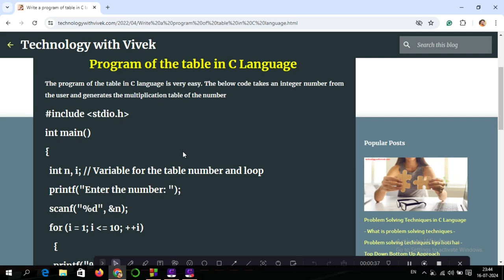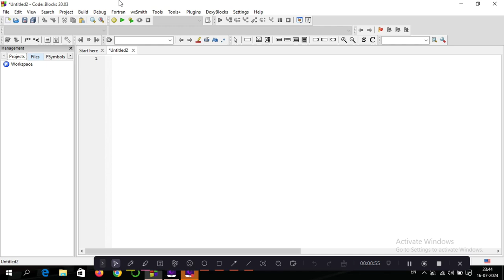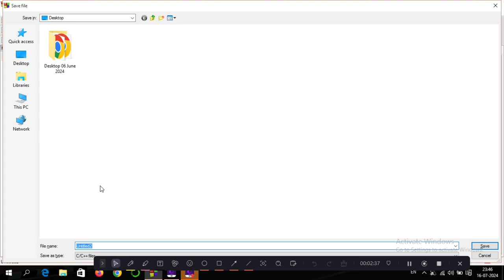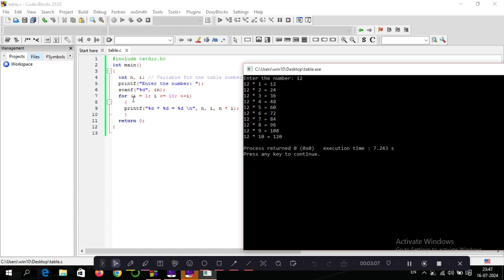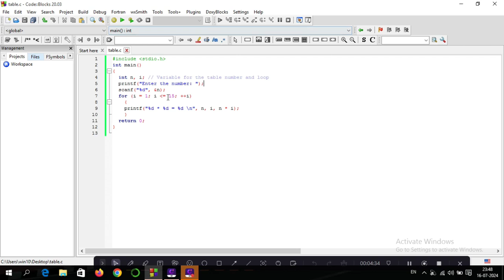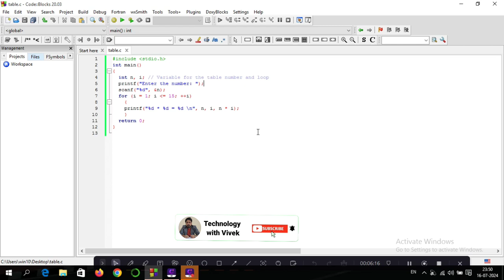Write a program of table in C language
Title Tag:
Program of table,
Program of table in C language,
table program in C language,
table programming in C,
C Programming,
table ka program c language mein kaise banaye,